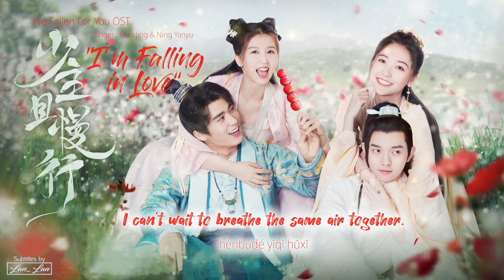[ Eng/Pin ] I've Fallen for You Opening OST | "I'm Falling in Love" - Guo Jing / Ning Yanyu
Title: I'm Falling in Love
Singers: Guo Jing - Ning Yanyu
Drama: I've Fallen For You

Please support the original production by legally purchasing these songs if you can! No copyright violations are intended. This is just to share understanding of the lyrics' meaning for international fans.